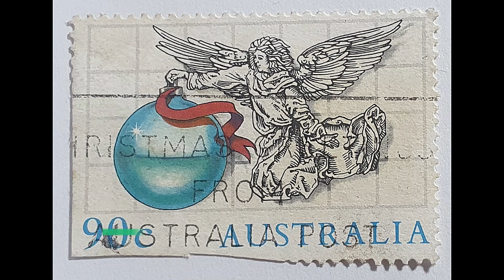More Valuable than GOLD? AUSTRALIA POSTAGE STAMPS, VIDEO 16, philately, antiques, new, t series